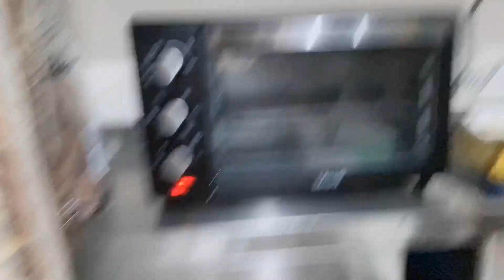Baking Brownies with amigas | Mic's Vlogs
A typical day in our life as an ofw here in macau. Just enjoying our dayoff at naisipan lng mag-bake at mag wine na nauwi sa zumba. In this vlog you can learn also how to make brownies and also we're just spreading goodvibes. ☺️